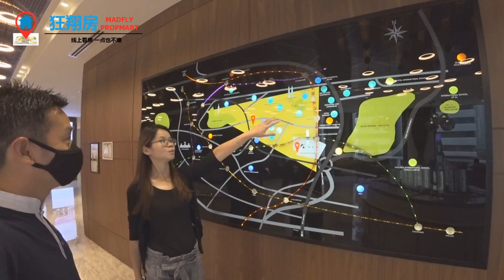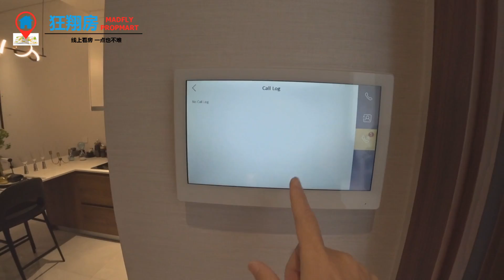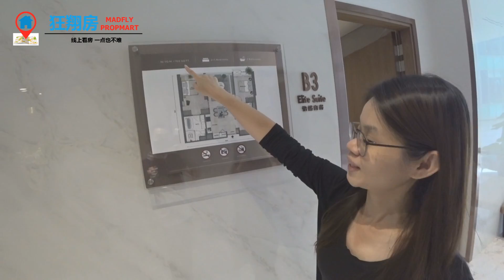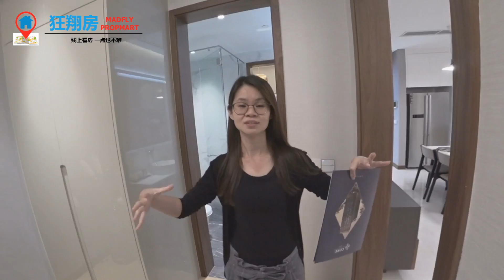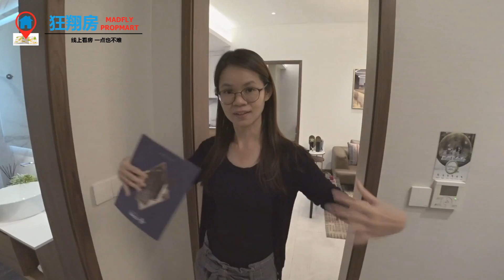KL01: 马来西亚首个国际中心TRX区内的Core Residence！巧遇前首相敦马！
第一次和大家分享吉隆坡市中心的资讯，要跟大家分享国际金融中心！美国有华尔街、中国有北京金融街、新加坡有ShentonWay、香港有中环IFC、那马来西亚呢？是Hor!马来西亚好像没听说哦... 有了！政府现在就有打造首个马来西亚国际金融中心，就是Tun Razak Exchange! 拥有接近KLCC双峰塔的高度The Exchange 106地标性的金融大厦，以及确定入驻的HSBC大马总部、Affin 银行总部、英国Prudential保险，Tabung Haji、以及日本Seibu百货商店等等！

特别今天就带大家参观就在区内的住宅Core Residence @TRX 中央公馆新楼盘项目！

就有人说，20年前有KLCC 双峰塔，10年前有Pavilion，那现在有TRX，会不会是下一个机会呢？！

如果喜欢我们的话，请帮忙Like& Share给你身边的家人好友们哦！